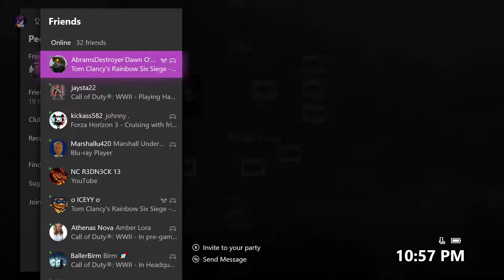Call Of Duty WWII Road to commander part 9!!!